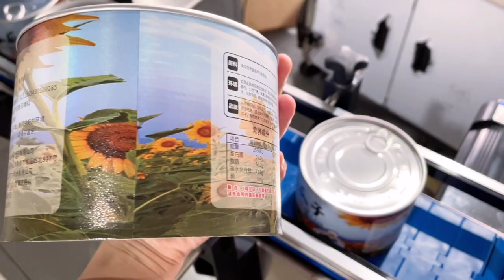Can flaring machine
filling machine
can sealing machine
capping machine
labeling machine
coding machine
can packaging machine
whole packaging line solutions